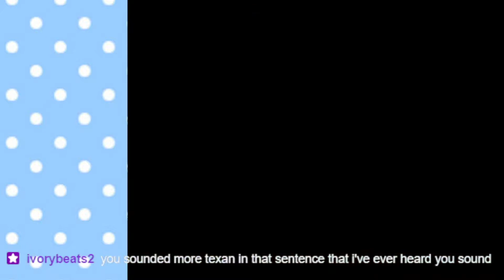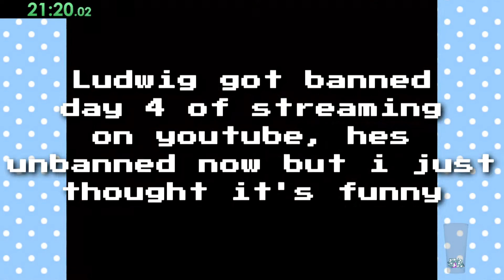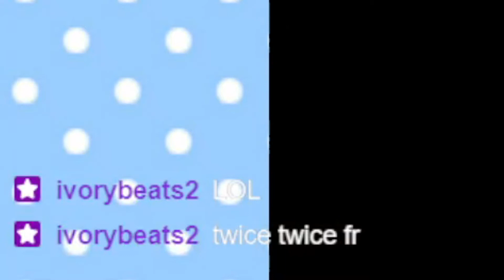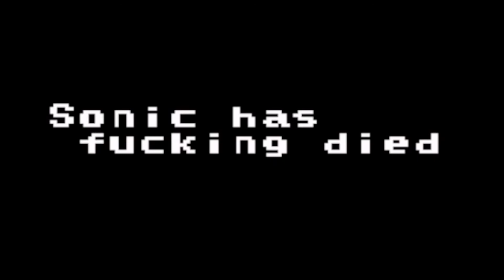The Unbearable Quickness Of A Hedgehog (Sonic Saves The World)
Overworld lets momentum take it's place.